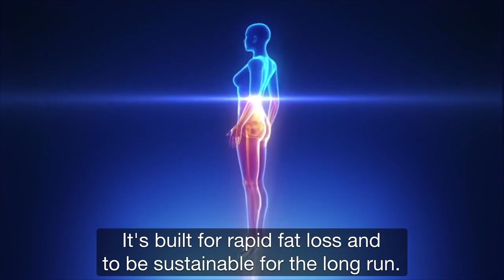. CHALLENGE SMOOTHIE DIET 21 DAYS Miracle Weight Loss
Danielle lost 8 pounds in 1 week!
"Doing this diet was so easy and the results were so quick. After only 1 week of doing the Smoothie diet, I re-examined myself and realized I've lost 8 pounds! I feel so good! I'm so much healthier and more confident than I've been in a long time, I don't have to pull my stomach in to button my pants anymore and I still have to stop to do a double every time I walk in front of the mirror. Completely change your life in the next 3 weeks then you are at the right place! Whether you need to lose the last 5-10 lbs or you want to lose 40 lbs or more, this will work for you. This diet is extremely flexible so even though the program is 21 days, you can keep using it until you want to lose as much weight as you want and I explain exactly how.

Impressive weight loss is just one of the many benefits you will get from this diet. Want more energy, brighter skin, better sleep, sharper thinking, stable blood sugar and more? You are only 21 days away..THE SMOOTHIE DIET is a revolutionary new life transformation system that is not only guaranteed to help you lose weight and feel better than in years past, it also promises a kind Lose more body fat - faster than anything you've tried before.
You are covered for a full 60 days. If for any reason you decide that this program isn't for you, just email me and let me know and I'll refund you... every penny, no questions asked, no hassles. complex. This is a completely risk-free offer. WILL I NOT GROW ALL WEIGHT BACK?
Unlike other diets, this is not a "quick fix". 21 days is just the beginning of a life of better health and a slimmer body. The #1 comment I received on The Smoothie Diet was that after a few weeks, my cravings for sweets and junk food had basically disappeared. This makes it easy to lose weight. I also show you the exact way to switch back to a normal diet in 21 days while still incorporating smoothies into your diet for weight loss. In fact, most people love smoothies so much that they don't want to give them up after 21 days! As some of my clients have said, this is a complete life-changing program.